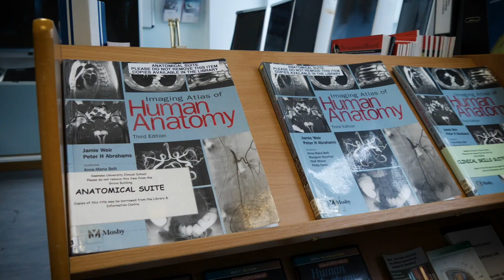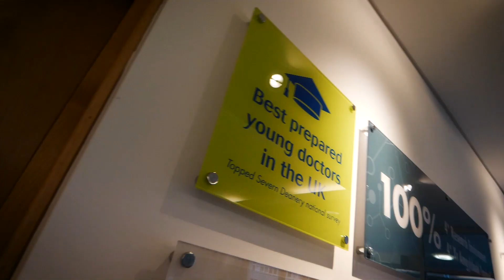Pathways to Medicine - Swansea University